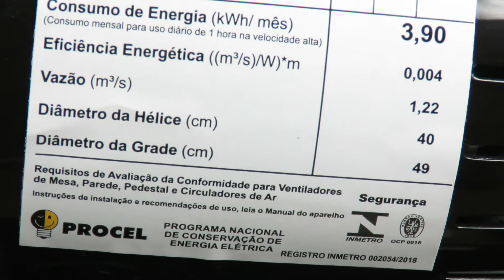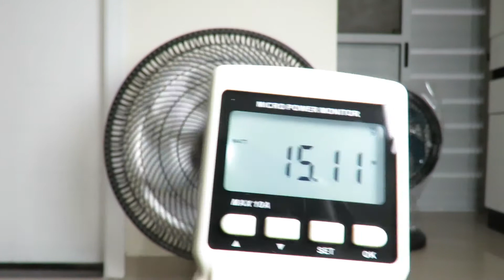Review Ventilador Mondial Turbo e Silencio Bravio 40cm 140w Lançamento - Trepidando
Montando Ventilador Philco Turbo PVT400 AZ Turbo 155w 6 pás - Lançamento